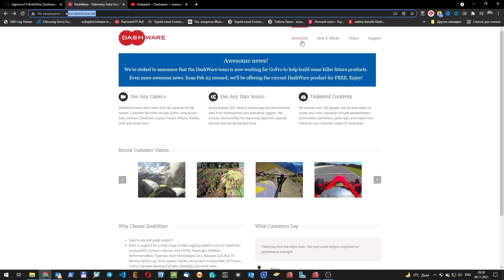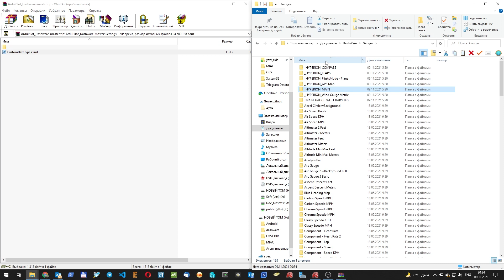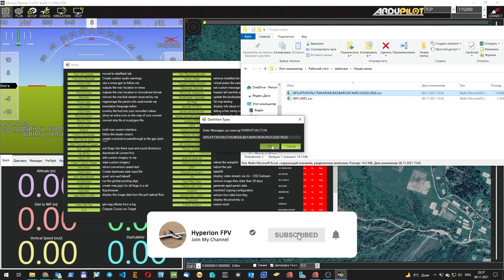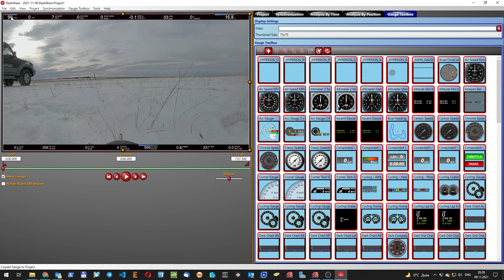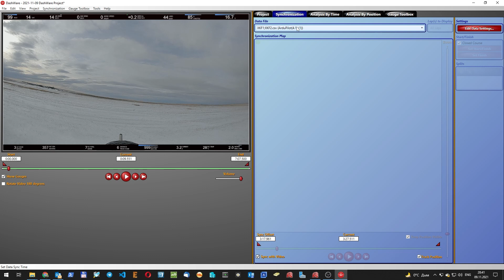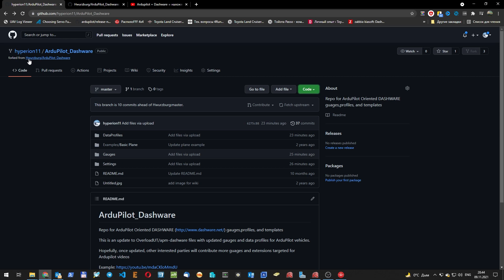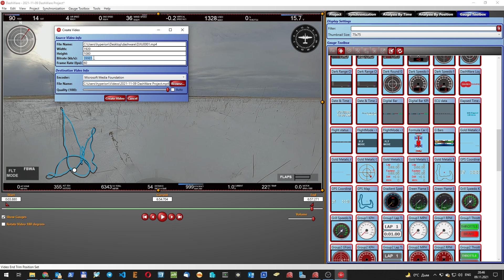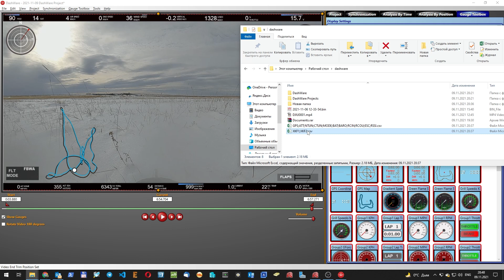Ardupilot Dashware. Накладываем OSD телеметрию на DJI HD FPV видео.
Привет! В этом видео покажу как используя логи Ardupilot Arduplane \ arducopter наложить OSD на любое курсовое видео, будь то с DJI FPV или Gopro.
Оригинальный проект
Конвертировать используя эти строки
GPS;ATT;NTUN;CTUN;MODE;BAT;BARO;RCIN;RCOU;ESC;RSSI
XKF1;XKF2
00:00 Начало
00:26 Скачать Dashware
00:50 Установка профилей Ardupilot
03:00 Конвертация лог файлы в формат Dashware
05:01 Создание проекта в Dashware
06:26 Синхронизация логов
08:00 Добавление приборов
09:50 Что нового?
11:25 Экспорт видео
12:40 Нюансы